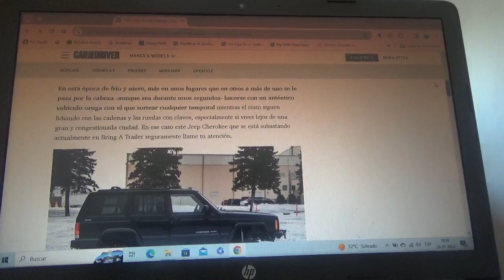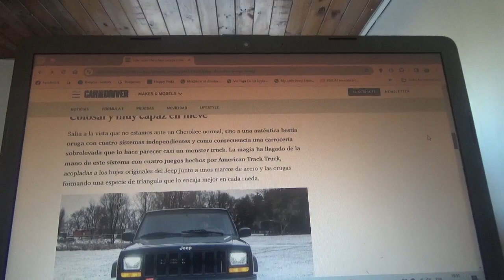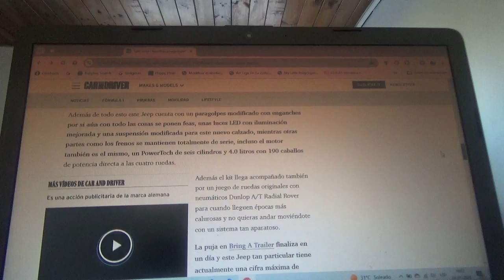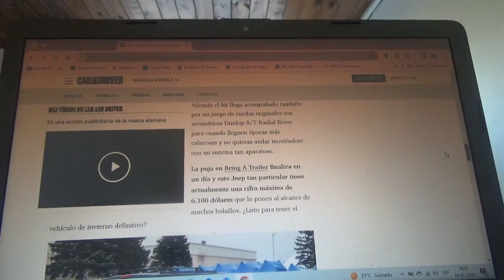En venta este colosal Jeep Cherokee con orugas para la nieve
El portal de ventas de vehículos Bring A Trailer lo tiene ahora a la venta y se puede andar por la nieve con este vehículo